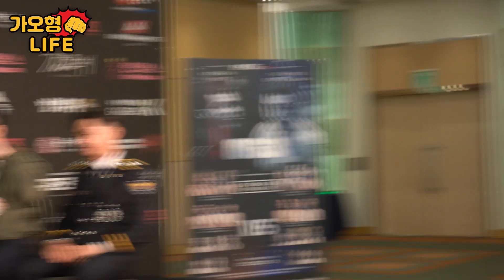일일 리포터 가오형의 기자회견 인터뷰!!